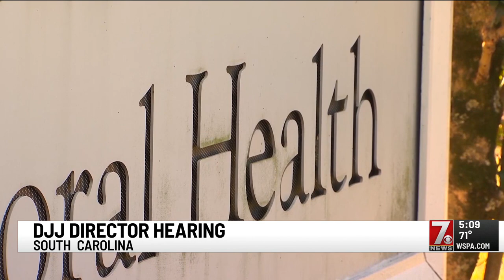Panel of SC lawmakers move forward with DJJ director's nomination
Acting Department of Juvenile Justice Director Eden Hendrick is one step closer to becoming the permanent director at the agency.